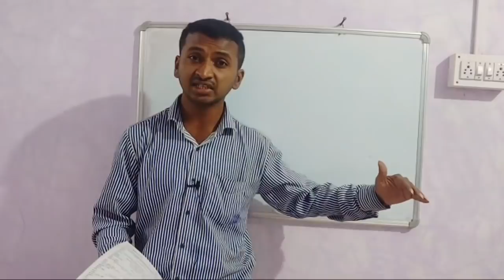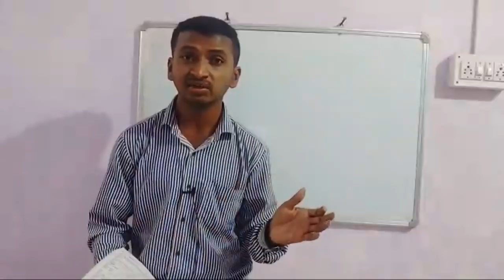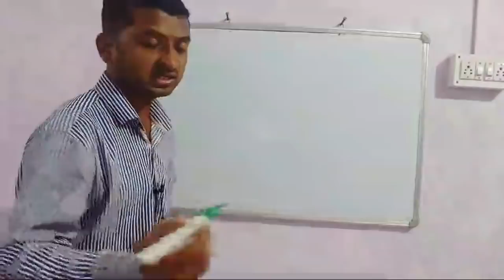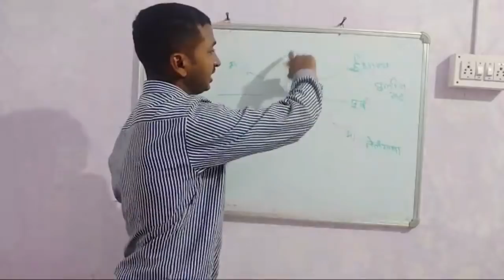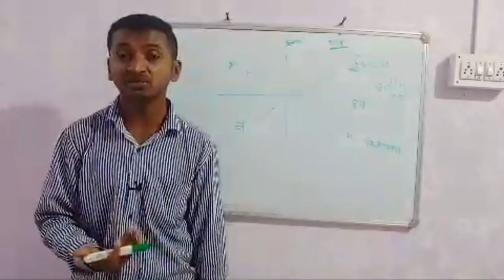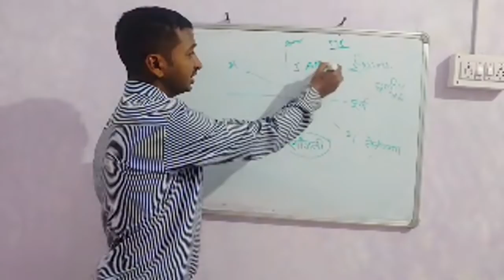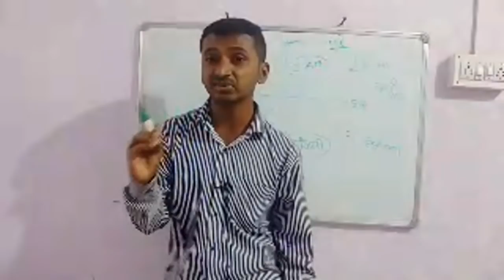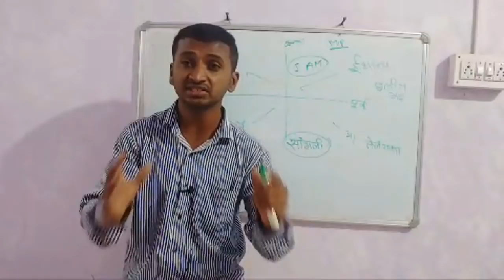Megabharti Live gk 5 March 2019